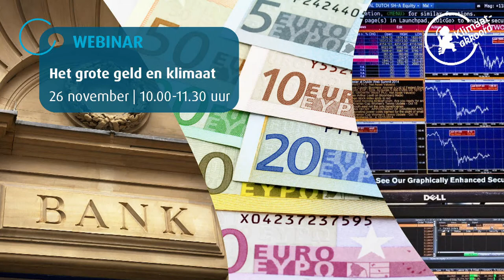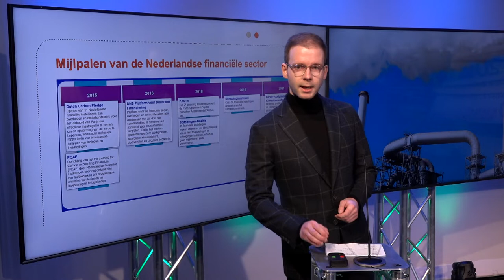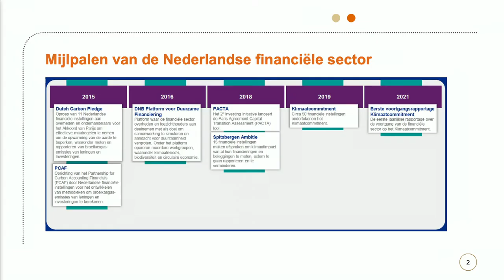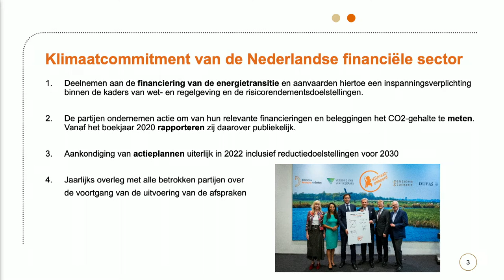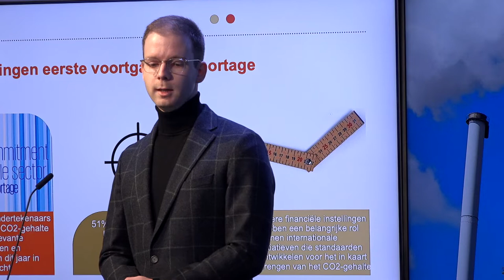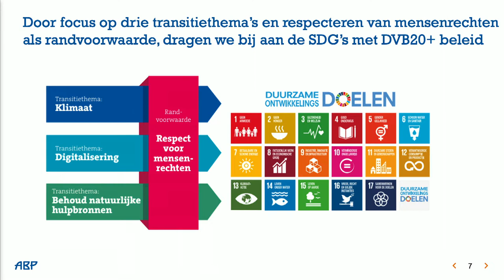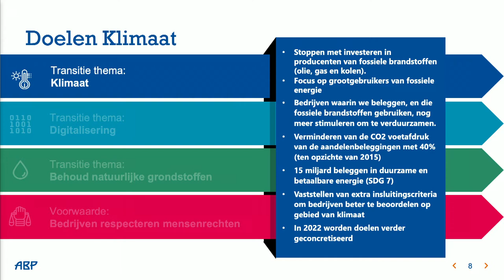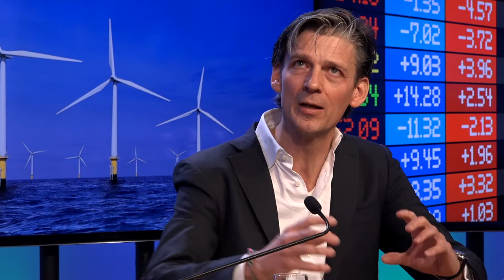Webinar "Het Grote Geld" - Blok 1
Gespreksleider Ed Nijpels in gesprek met:
• Bas Metz: Secretaris Commissie Klimaatcommitment Financiële sector (korte powerpoint-presentatie);
• Femke de Vries: Voorzitter Commissie klimaatcommitment  financiële sector;
• Richard Kooloos: Director Group Sustainability ABN Amro en voorzitter platform duurzaamheid NVB;
• Diane Griffioen: Hoofd beleggingen stichting pensioenfonds ABP

YouTube-kanaal van het Voortgangsoverleg Klimaatakkoord dat debatten en gesprekken organiseert over belangrijke facetten van het Klimaatakkoord. Alle opnames van de georganiseerde webinars en KlimaatCasts vind je hier terug.